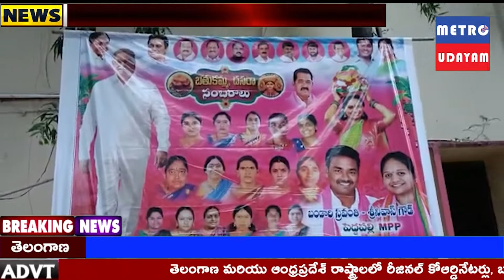పెద్దపల్లి మండల ప్రజా పరిషత్ కార్యాలయంలో బతుకమ్మ పండుగ సంబరాలు || METRO UDAYAM